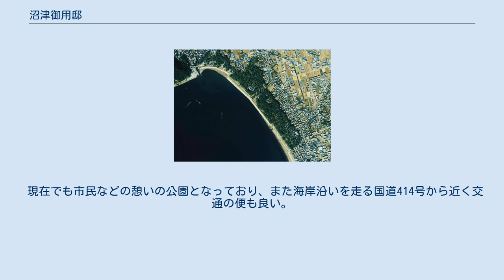沼津御用邸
沼津御用邸（ぬまづごようてい）は、明治期から昭和中期まで利用されていた御用邸。
1893年（明治26年）7月、大正天皇（当時は皇太子）の静養のため 、静岡県駿東郡静浦村（現・沼津市）の島郷御料林内に造営された。
1969年（昭和44年）12月に廃止され、翌年7月に沼津御用邸記念公園が開設され、現在に至っている。
 沼津御用邸周辺の空中写真。
1988年撮影。
 敷地面積は104,402.1平方メートルで、千本松原に連なる広大な松林と駿河湾に面した砂浜の中にある。
明治時代、周辺には大山巌や西郷従道、大木喬任など元勲の別荘も存在していた。
北北西の方向に富士山が見える風光明媚、かつ温暖な地である。
 1945年（昭和20年）7月、沼津大空襲で本邸を焼失し、1969年（昭和44年）12月に廃止され、沼津市へ移管される。
そして翌年1970年（昭和45年）7月、残された東附属邸と西附属邸を中心として周囲の緑地と共に、沼津市が沼津御用邸記念公園として開設した。
1994年（平成6年）には第125代天皇上皇明仁が行幸した。
 現在でも市民などの憩いの公園となっており、また海岸沿いを走る国道414号から近く交通の便も良い。
市民らからは公園地域共々「御用邸」と呼ばれて親しまれている。